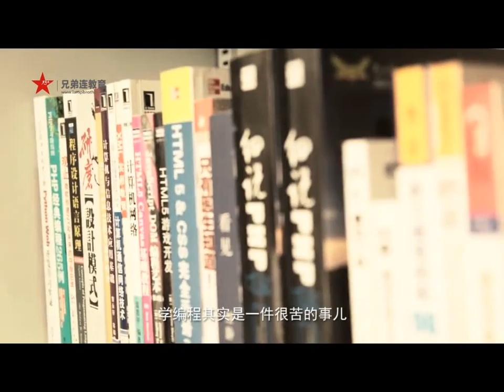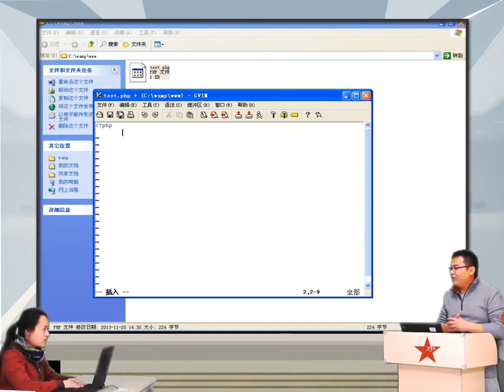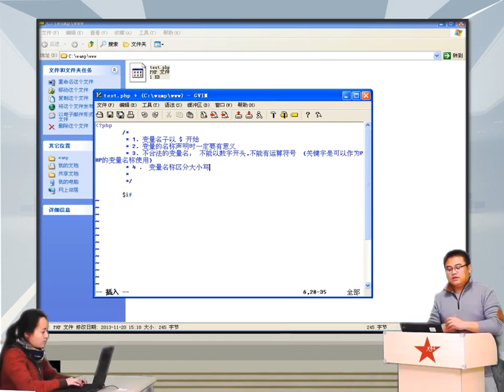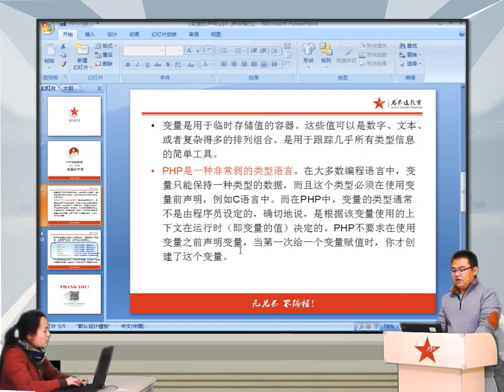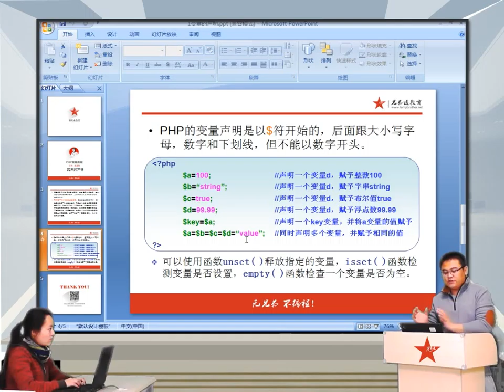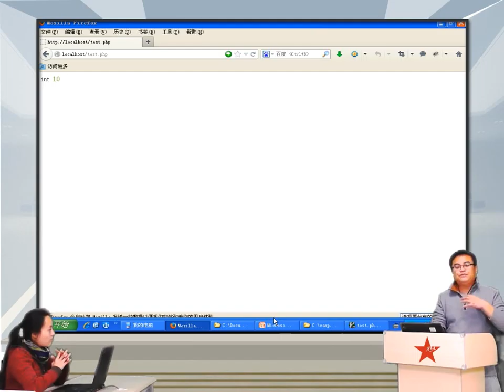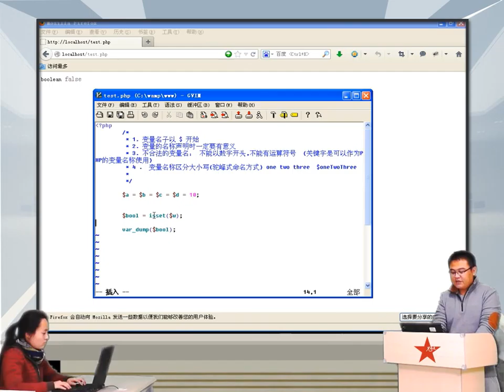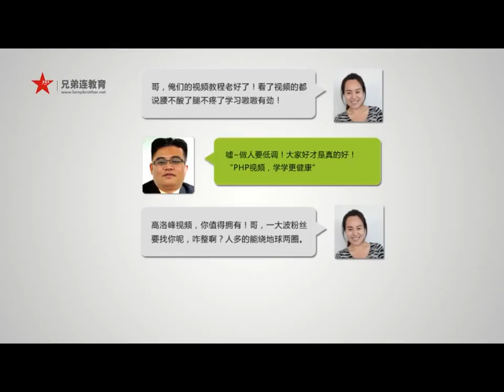2014兄弟连高洛峰 PHP教程3 4 2 PHP变量的声明及变量的命名